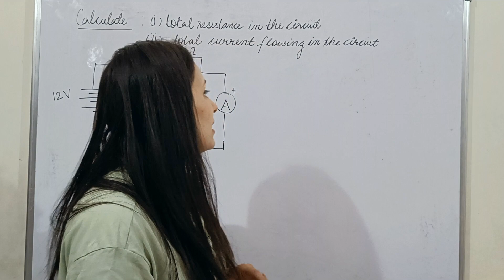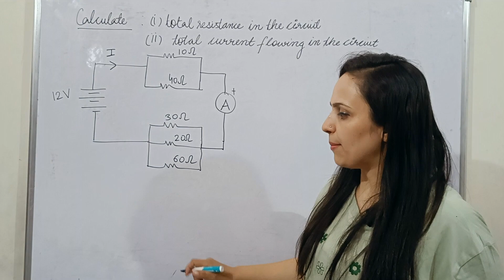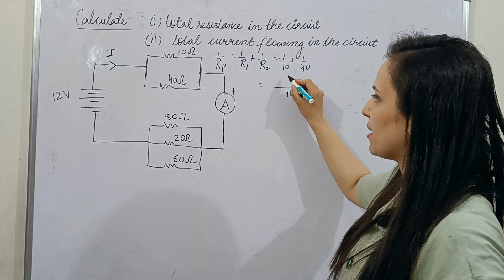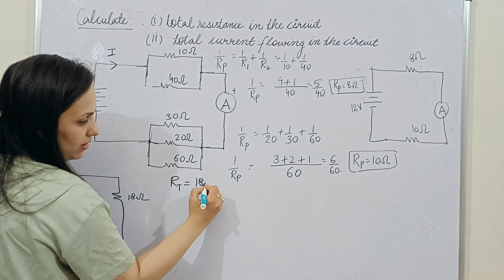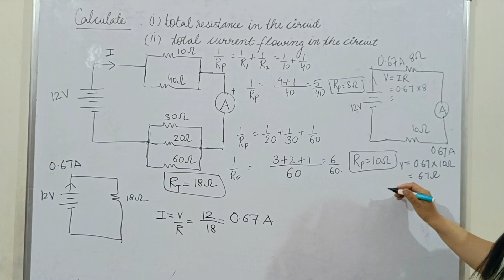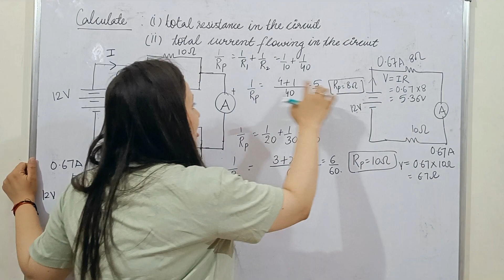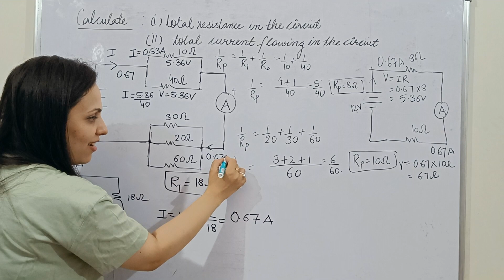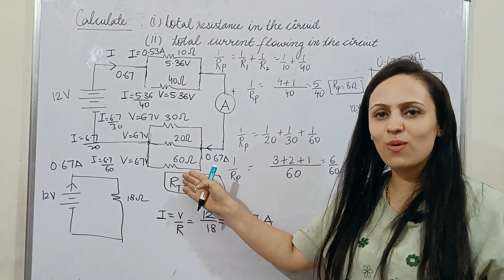Physics Class 10: Electricity | Lecture 07| Aruna Sharma | All about Physics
Class X Physics Revision Series
Chapter: Electricity
Topic: How to solve Combination of Resistors